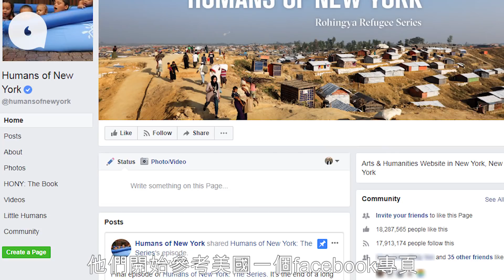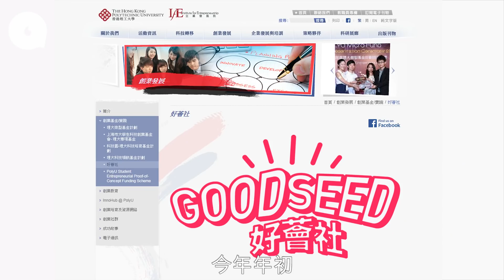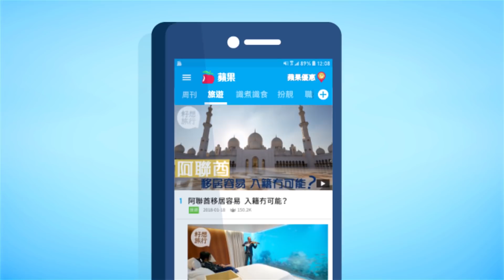80後撩天水圍街坊吹水 辦學堂開專頁凝聚社區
【專題籽：周末專案】
天水圍、悲情城市，十多年來，兩者似乎劃上等號。家暴、自殺、倫常命案，早年常於這個人口近30萬的新市鎮重複上演，傳媒報道、電影和音樂取材，令此地看似只剩悲情的標籤。圍城之內，兩個土生土長的80後，兩年多前開始在區內與街坊搭訕，再將街坊的故事放到臉書專頁，為的就是要「搣甩」悲情標籤，「一個地方決不能以一兩個形容詞去歸納。」每周五晚市中心的銀座廣場空地上，除了全港雜耍冠軍在練習外，還有人跳舞、唱歌。「其實這裏很多姿多采。」